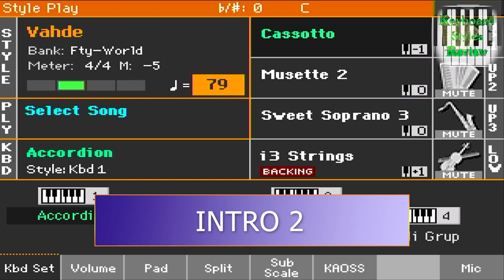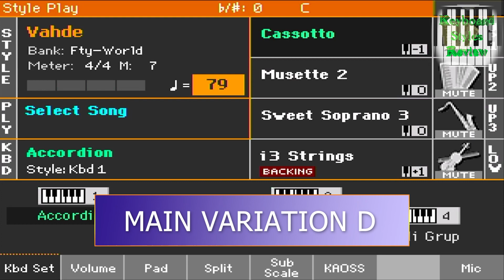KORG PA700 STYLE - WORLD - Vahde